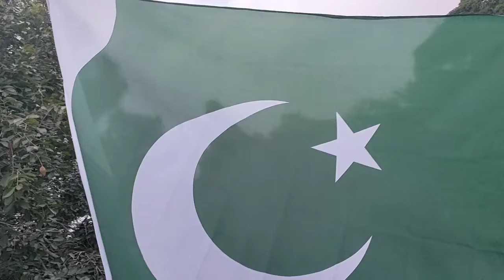Happy independence Day! Celebration Continued!Sweet homeland Happy birthday!Love You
celebration and showing love for my dear homeland, simply i love Pakistan
i really enjoyed independence Day ☺️☺️☺️♥️♥️♥️🥰🥰 hope you guys will enjoy it watching in sha ALLAH
# INDEPENDENCE DAY